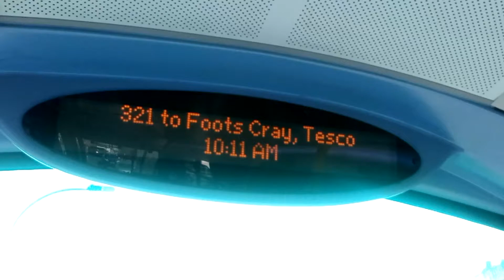321 To Foots Cray, Tesco